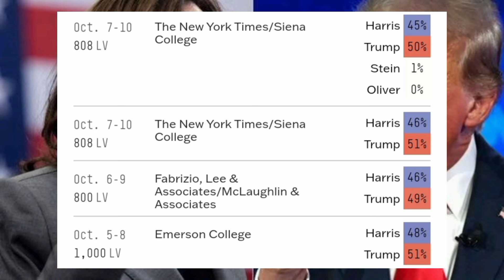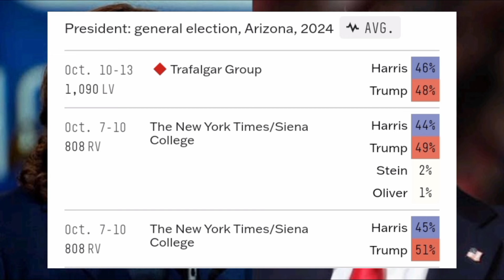Latest Arizona Polls (October 5 - 13) 2024 US Presidential Election | Donald Trump vs Kamala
Latest Arizona Polls 2024 US Presidential Election | Donald Trump vs Kamala
msnbc news live
msnbc news today
msnbc
abc news live
nbc news live today
fox news live stream now today
fox news live
msnbc news today breaking news live
msnbc news
abc news live stream
nbc live streaming online now
nbc news live
fox news live stream now
nbc news live
fox news
us election polls today 2024
us election poll map
us election polls 2024 fox news
us election polls today
us election polls today live 2024
us election polls
us election polls 2024
us election polls prediction
us election polls after debate
us election polls swing states
We are here with detailed analysis and prediction maps for the 2024 US elections. Follow the election process closely with election night predictions and current poll results. us presidential polls fox news
presidential polls
arizona presidential polls
arizona polls results
arizona polls
election polls usa
us poll news
arizona polls
us presidential election polls
us poll news
us polls today us poll results